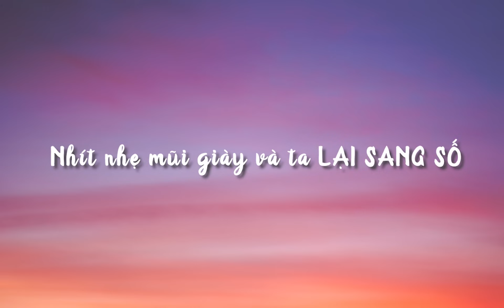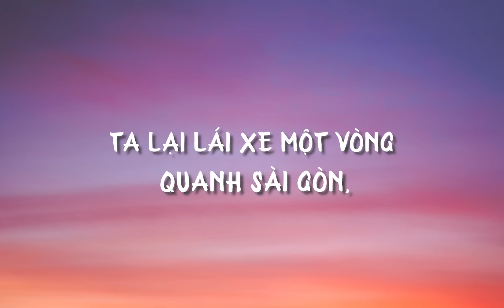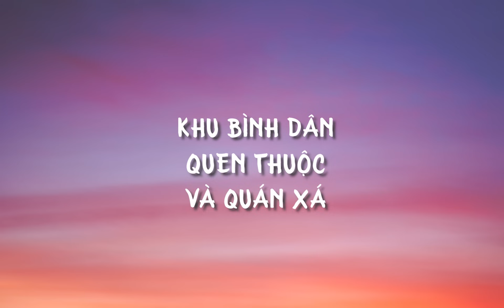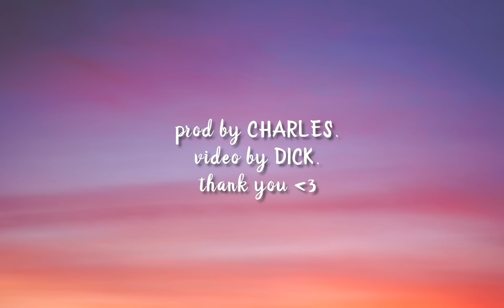Chill Acoustic Remake " LÒNG VÒNG SÀI GÒN " Dick ( ft CHARLES. )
remake by CHARLES.

© Bản quyền thuộc về Bạn Có Tài Mà
© Copyright by Bạn Có Tài Mà ☞ Do not Reup